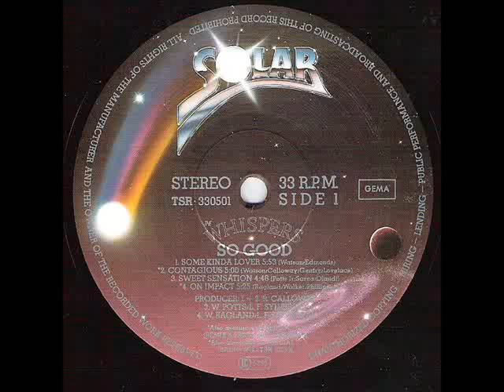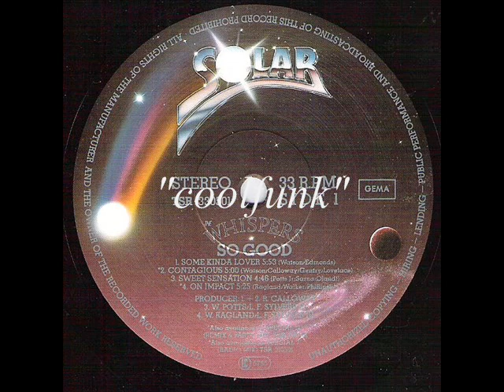The Whispers - Contagious (Electro-Funk 1984)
Electro-Funk

Contagious 1984